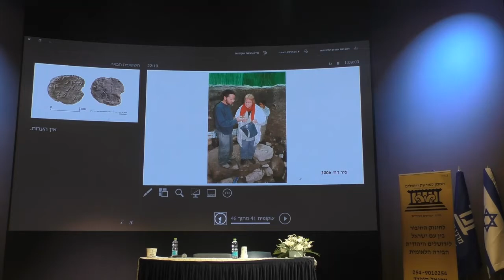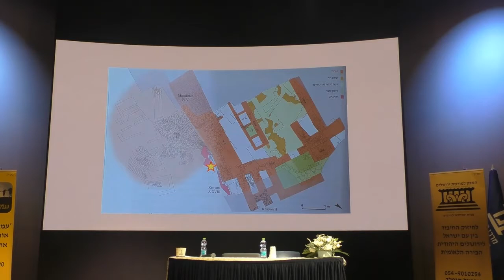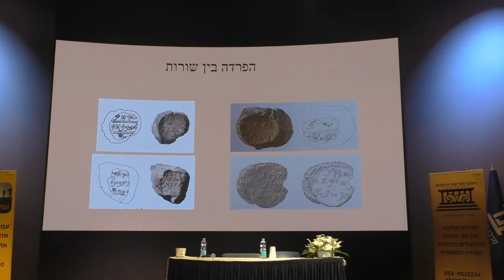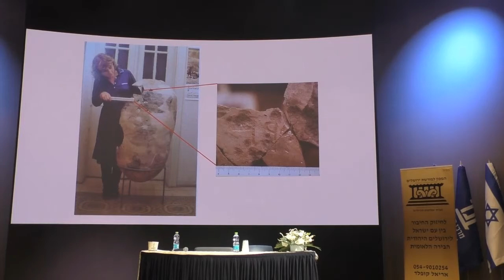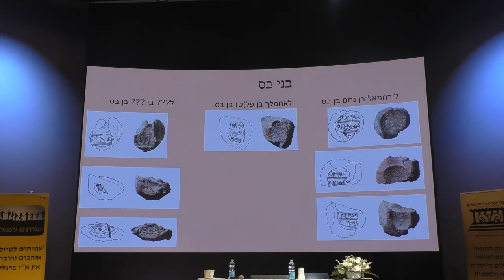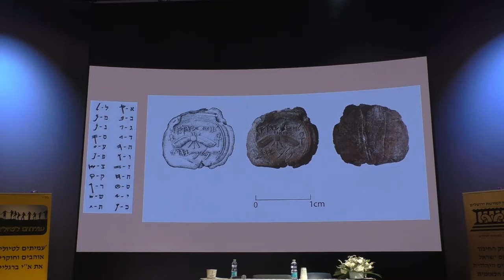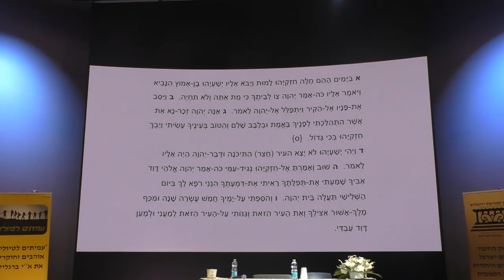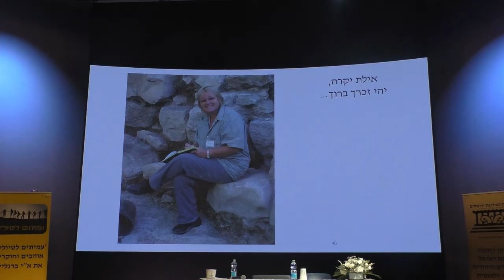19208 כ"א תמוז תשפ"א ערב לזכרה של הארכאולוגית אילת מזר- החותמות העבריות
19208 כ"א תמוז   תשפ"א  ערב לזכרה ולדרכה  של הארכאולוגית אילת   מזר-       החותמות  העבריות  מחפירות של אילת מזר  .  מרצה - גברת רעות בן-אריה                    הפקה  -  לשם שמים